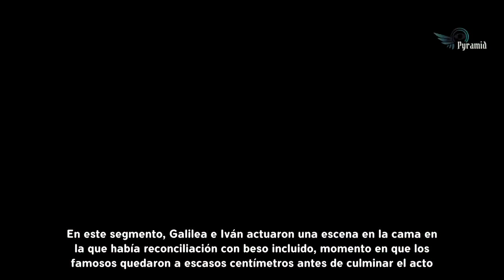Ana Brenda Contreras y Galilea Montijo - prym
Fue por medio de Twiter que la actriz arremetió contra la conductora de Hoy.